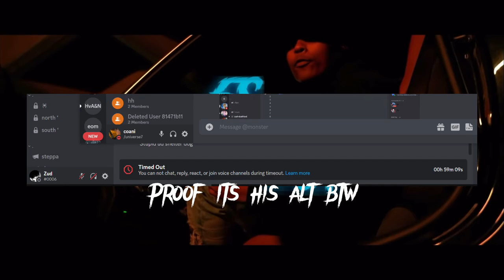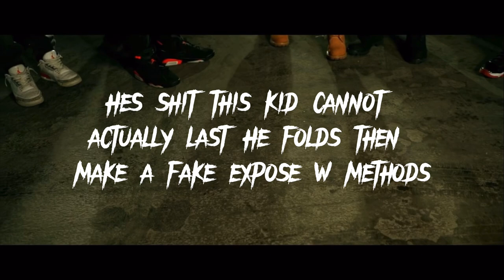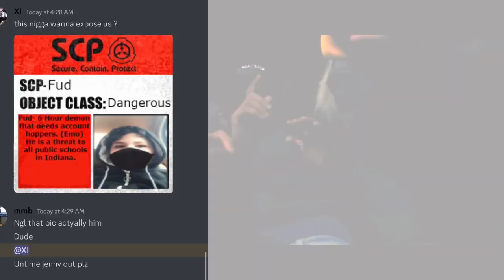OFFICIAL END BIGGEST EXPOSE ON FUD (WORST STAMMER) (Discord Packing) (ORDY DISCORD PACKING)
Worst stamina packer in the packing community on Discord Fud

discord packing,
discord loud micing,
discord pack,
discord stamina,
discord listing,
discord packers,
discord low micing,
discord blazing,
discord speed packing,
discord packing 2021,
og discord packing,
xordy discord packing,
discord list,
discord loud list,
discord low list,
discord flaming,